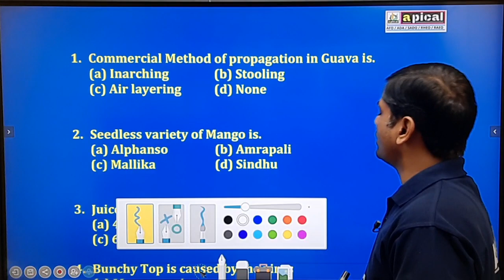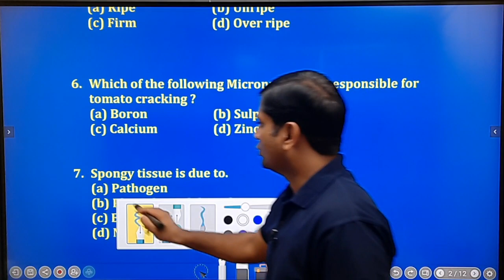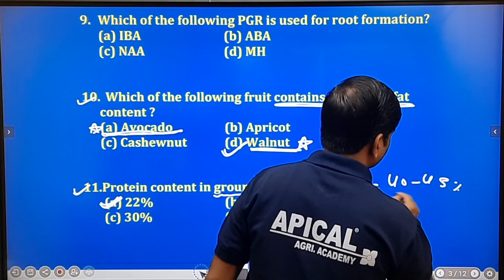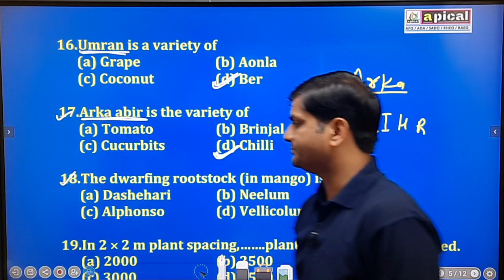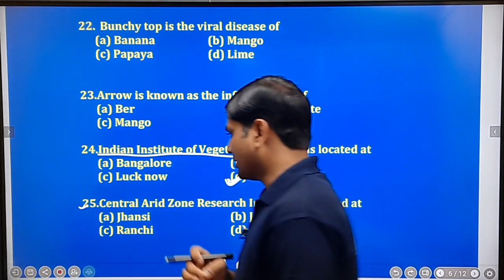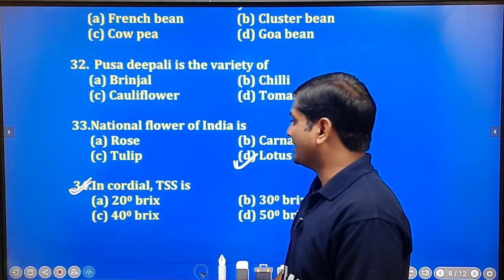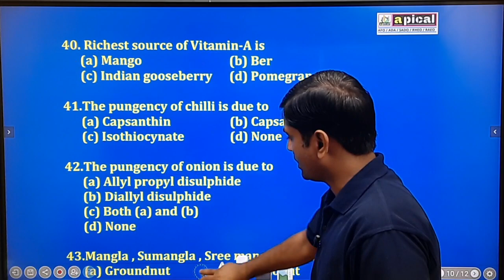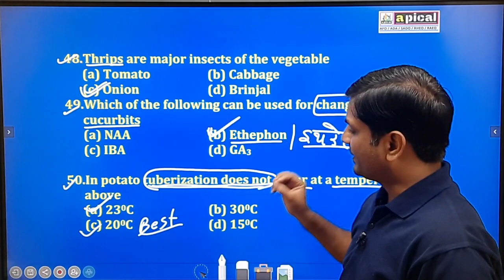RHEO (Important Questions)Rural Horticulture Extension Officer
RHEO (Important Questions)